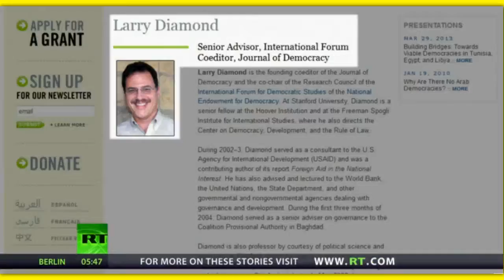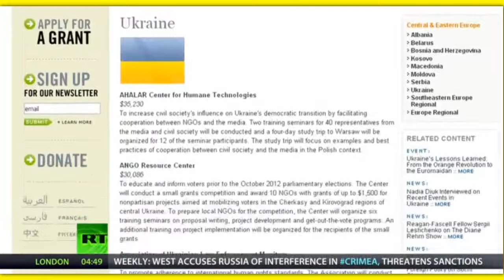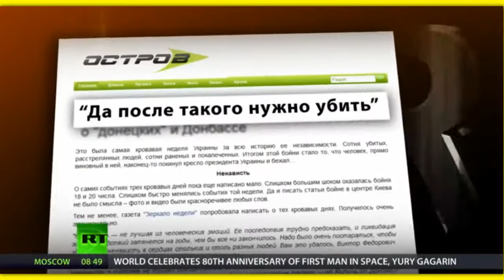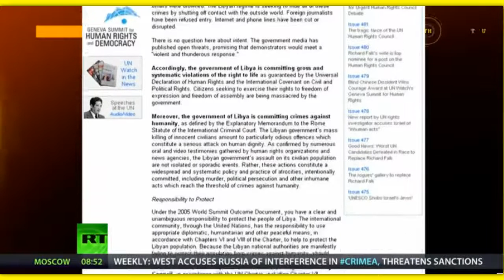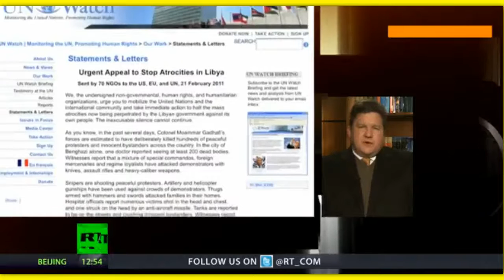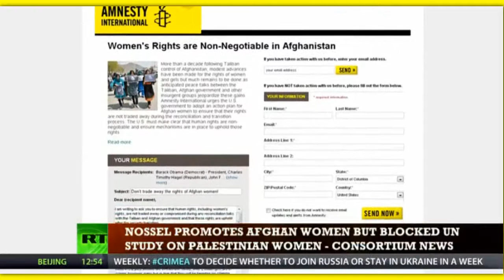US SPENDS 5 BILLION TO OVER THROW UKRAINE PRESIDENT AND GOVT!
EXPOSED: US SPENDS 5 BILLION TO OVER THROW UKRAINE PRESIDENT. STATE DEPT & CIA BACKED NGO'S ARE CAUGHT FORGING DOCS FOR WAR IN UKRAINE! MEET THE MAN WHO WAS PAID $1 MILLION DOLLARS BY STATE DEPT LARRY DIAMOND & CIA TO FOMENT THE UKRAINE UPRISING AND START THE WAR!  Neocon regime-change apparatchik SLAPPER Victoria Nuland (The assistant US secretary of state,) got caught admitting that the US had spent five billion dollars to overthrow Ukraine's democratically-elected government; and EU Foreign Affairs Chief Catherine Ashton was heard on tape discussing the "news" that the Maidan Square snipers were part of the US-sponsored coup
AN insider warns all NGOs infiltrated; 'Independent military observers' for EU-based group OSCE again turned away in Crimea, OSCE branded one more 'vulgar instrument' for foreign interests; and CNN buys the latest State Department hoax.
SEE  THE FACTS OF FRANCIS BOYLE Illinois University Professor of International Law and former Amnesty board member Francis Boyle; Infowars Editor Paul Joseph Watson; Eric Draitser of Boiling Frogs Post; Ron Paul Institute Executive Director Daniel McAdams; Ukraine protest organizers; Sliman Bouchuiguir, whose NGO fabricated the claims against Libya; and Asst. Secretary of State Vic Nuland.